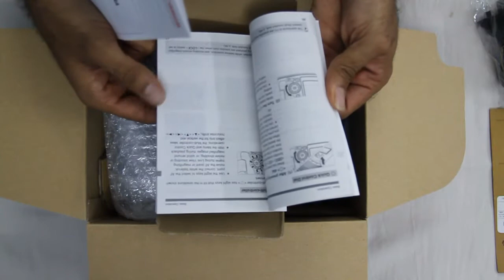UNBOXING OF CANON 80D CAMERA (body only)